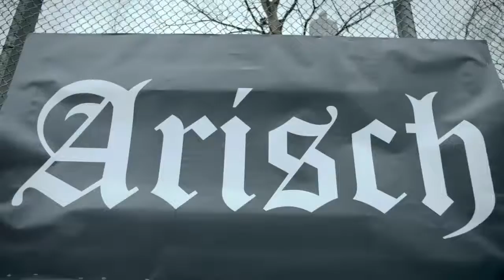Le Borussia Dortmund trolle les Nazis après les élections en Allemagne